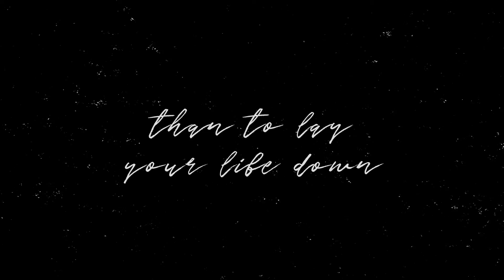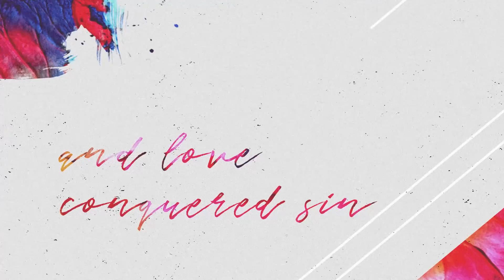Easter Love Has Come Bumper